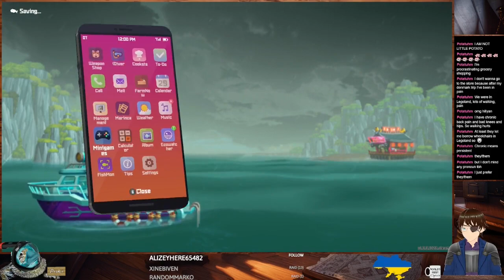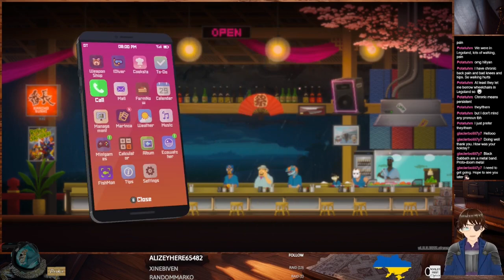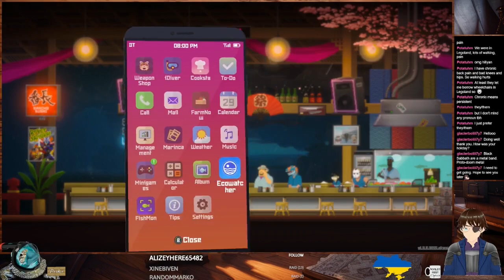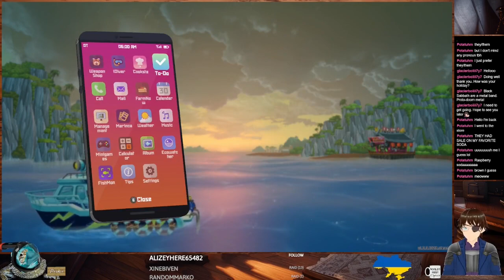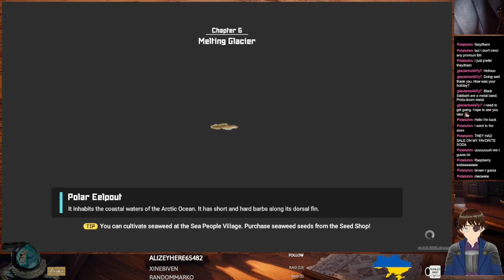Dave the Diver #15